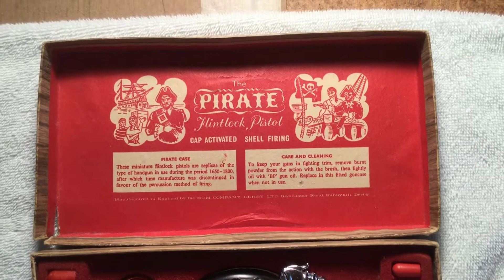CAP GUN DERRINGERS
These little vintage toy guns really fire soft “ bullets “ using cap gun caps.
Bought this matched set years ago and it’s a great collectible.